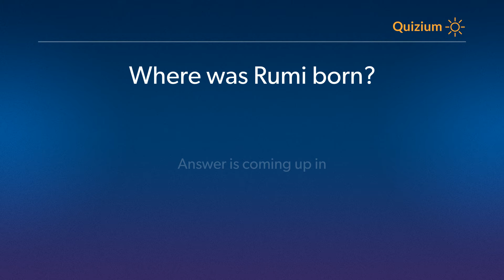Where was Rumi born? Rumi Quiz